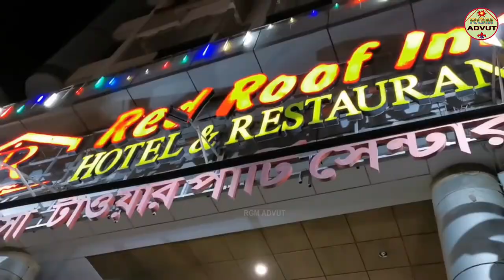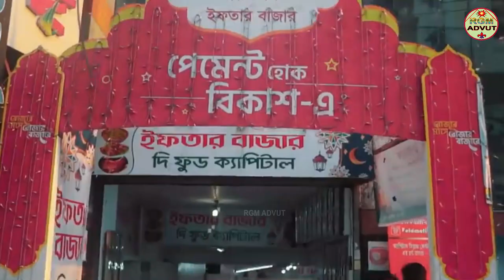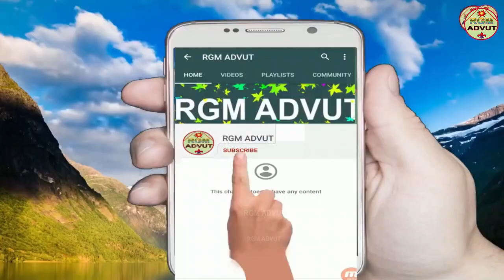বাংলাদেশের বিখ্যাত 11 টি শহর//11 City In Bangladesh//Bengali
বাংলাদেশের বিখ্যাত 11 টি শহর//11 City In Bangladesh